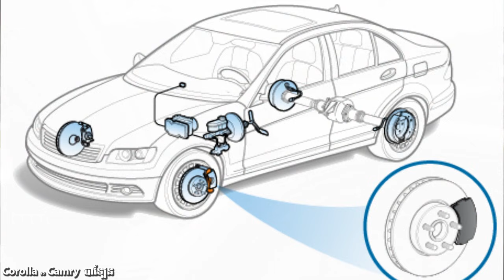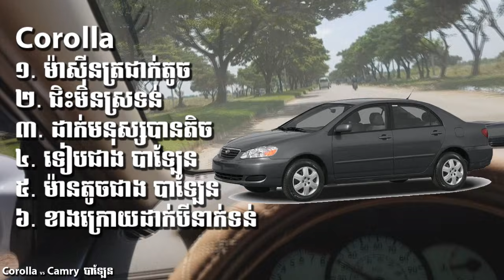គួរទិញមួយណា Corolla​ 2003 Vs Camry បាឡែន? (នាទី៥ៈ១៧ ២.៤L មិនមែន១.៤Lទេ)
2. Acleda Tean Cheat: 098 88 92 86 / Mou Monyrothana
👉សេវាកម្មអូតូឆេក
🟡 IT-Autocheck &ទំនុកចិត្ត100%
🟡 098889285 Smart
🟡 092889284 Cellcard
🟡 ជៀសវាងទិញប៉ះឡានមិនល្អ/ទំនុកចិត្ត១០០%

👉Support by:
1. Facebook Page    :IT-Autocheck
2. Channel                 :Ratana Rin
3. Facebook Page    :អ្នកលក់-អាយធី

👉Support Material:
1. iPhone 11 Pro Max
2. PC/2080/32GB
3. Camera A6400
4. Go pro 8
5. IT-Studio